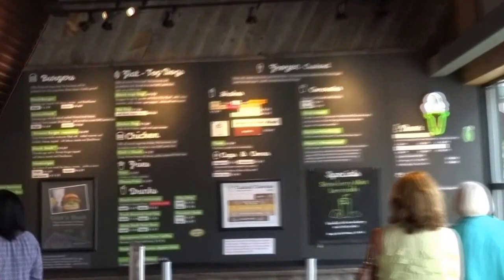WEEKEND VLOG!!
VLOG:#207..NO Church Saturday. Shake Shack with Micah and Sunday we go to the movies.

We are a Christian, Interracial family. I am Cher,  single mom of 3. I have 3 grandchildren. My older kids (21 and 29) live on their own. My youngest is Aly age 15. She is PDD-NOS-autism spectrum (high functioning). We started our channel on January 1, 2015. This is our journey thru life. We live in Orlando Florida with our 7 year old Sheltie Max.

We don't have a schedule for videos but post every Saturday. If you have any video suggestions please leave them in the comments below.